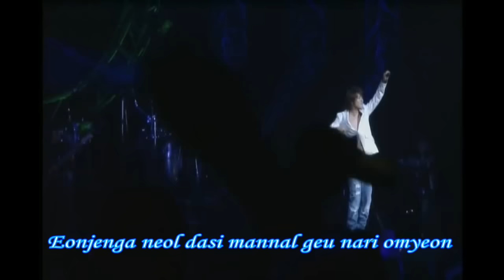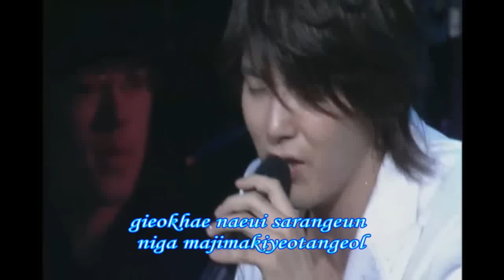❤ Park Y✿ng Ha ♫ Cheo Eum Geu Nal Cheo Reom [Just Like The First Day]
Song ♫ Cheo Eum Geu Nal Cheo Reom [Just Like The First Day] ♫
Artist ❤ Park Y♡ng Ha ❤